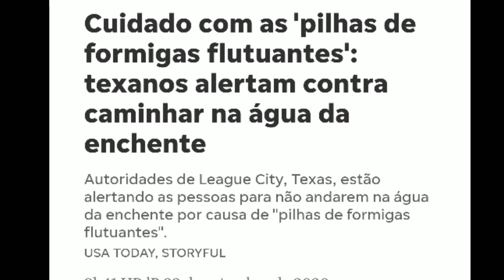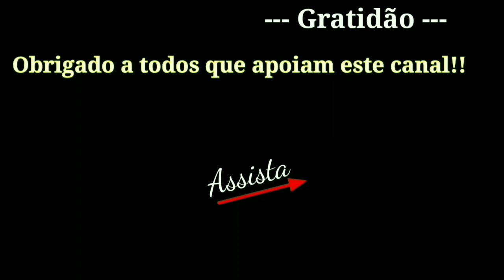ALGO MUITO ESTRANHO ESTÁ ACONTECENDO COM O PLANETA EM 2020!!